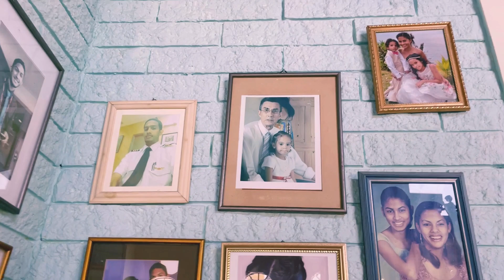MID WEEK BREAK// MAYARO VIBES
Sometimes a break in the week makes the weekend seem closer.
Here’s what I did yesterday.